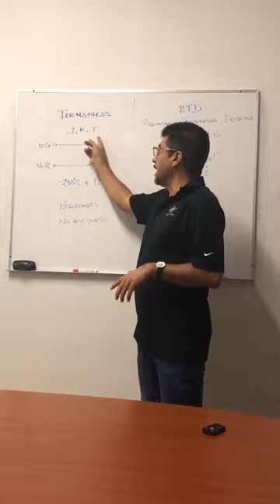¿Qué es un termopar?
En este video te contamos qué es un termopar